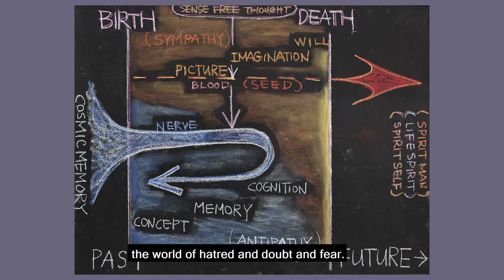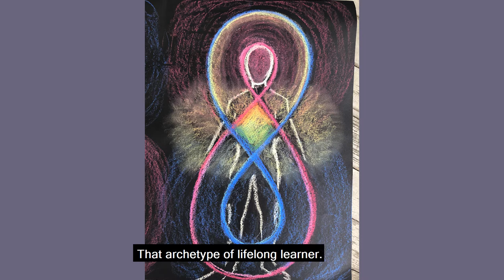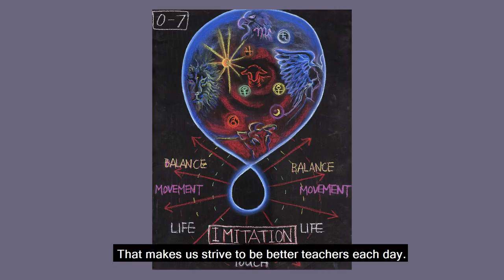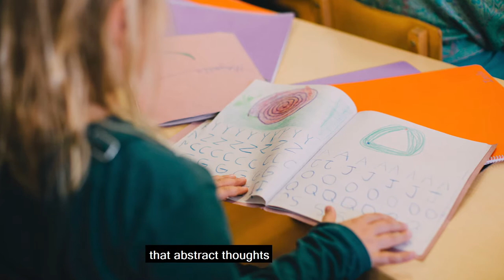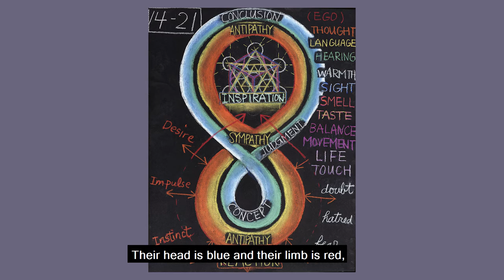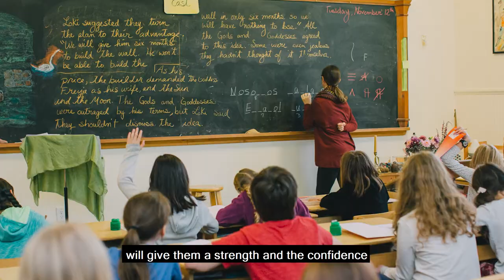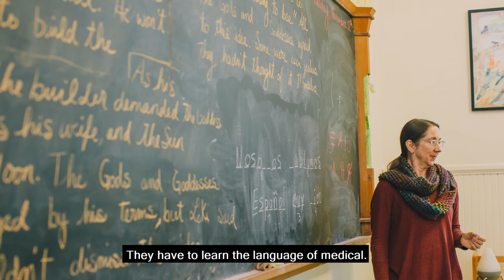The Mission of Waldorf Education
An in-depth look at how Waldorf education serves not just individual children, but all of humanity.

Presented by Cedarwood Waldorf School's Pedagogical Director, Chiaki Uchiyama.